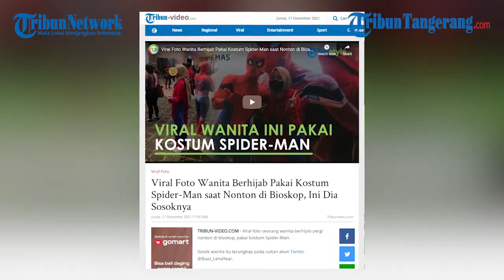Viral Foto Wanita Berhijab Pakai Kostum Spider-Man Saat Nonton di Bioskop, Ini Dia Sosoknya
Viral foto seorang wanita berhijab pergi nonton di bioskop, pakai kostum Spider-Man,  Sosok wanita itu terungkap pada cuitan akun Twitter @Buzz_LenaYear.
Dalam cuitan itu, terlihat wanita ini berdiri dengan kostum tokoh hero buatan Marvel itu, Wanita tersebut bahkan sampai dijuluki sebagai Fitri Parker.